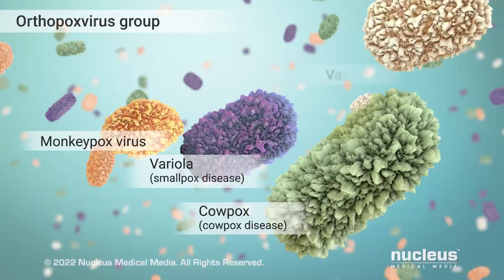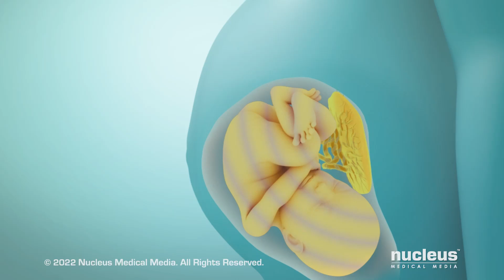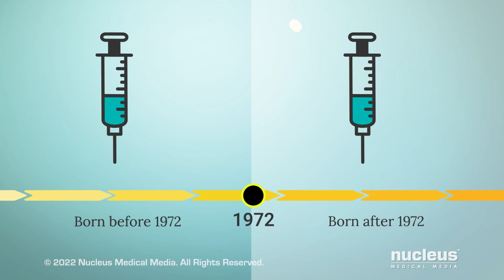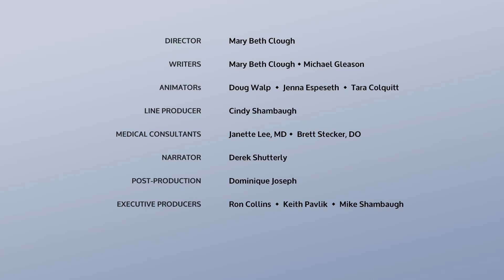Mpox (Monkeypox) Animation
This video has been updated to reflex the World Health Organization’s decision to change the name of the virus to mpox.

Mpox, formerly known as Monkeypox is a rare disease caused by a very tiny germ, called the monkeypox virus. It belongs to a group of closely-related viruses, called Orthopoxvirus. Other viruses in this group that can infect humans include the variola virus, which causes smallpox, the cowpox virus, and vaccinia. Mpox is a zoonotic disease. This means it can spread from non-human animals to people. You can catch the virus through close, skin-to-skin contact, especially sexual activity, with a person who has mpox symptoms. If you have sex with someone who has mpox, it’s important to know that using a condom alone probably won’t protect you from catching the disease. This is because the virus can also spread through contact with a rash on non-genital parts of their body, body fluids, including droplets in their breath, and surfaces or objects they have used, such as their clothes and bedding. And, a pregnant woman who has mpox can pass the virus to her unborn child. But, scientists aren’t sure if a person who has mpox can spread the virus if they don’t have symptoms. Once the virus enters your body, it travels through your lymph vessels to nearby lymph nodes, where it begins to multiply. Over the next one to two weeks, the virus spreads in your bloodstream throughout your body. During this time, called the incubation period, you won’t have symptoms. You may be at a higher risk for catching mpox if you have had close skin-to-skin contact within the last two weeks with someone who has, or may have, mpox, especially with men who have sex with men in a geographic area where mpox is spreading, or have a job that may expose you to Orthopoxviruses, such as lab workers and healthcare workers. Others at risk include those who have had contact with animals, such as monkeys or rodents, that could be infected, are exposed to objects or surfaces contaminated with the virus, or have not been vaccinated against smallpox. If you were born after 1972, chances are you did not receive the smallpox vaccine. Like most viral infections, mpox may start with flu-like symptoms, including feeling exhausted, chills, fever, headache, muscle aches, swollen lymph nodes, and a stuffy nose, sore throat, or cough. These symptoms are usually followed by a flat rash on certain areas of your body, such as the genitals, anal region, face, mouth, hands, feet, and chest. Then, the rash can turn into raised, pimple-like sores that are filled with fluid or pus. And, the rash is often very painful. This rash generally lasts for about a week before beginning to crust, scab over, and finally falling off with the appearance of new skin. If you think you might have symptoms of mpox, or want to find out more about it, talk to your healthcare practitioner.

ANH22258